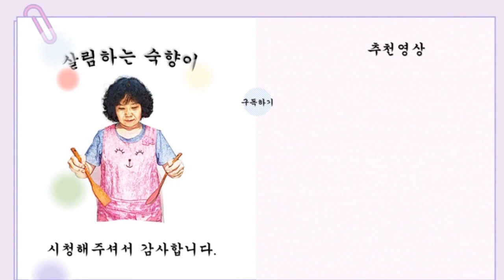굴을 00에 씻고 000에 볶아서 끓이면 굴의 비린네가 1도 걱정 없다😋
굴에는 어떤 부재료를 넣느냐에 따라 맛이 달라지는 영양가득한 굴
오늘은 추울 때 먹으면 딱 좋은 굴국

         재료   Ingredients
굴250g  oysters
무우100g  Radish
들기름   perilla oil
굴소스  Oyster Sauc
식초 vinegar
파   green onion
청양고추 Cheongyang Pepper

1.굴은 소금물과 식초 물에 씻어준다
 Wash oysters in salt and vinegar water
2무우와 야채를 썰어준다
 Chop radish and vegetables
3.무우를 들기름에 먼저 볶아준다
 Fry the radish in perilla oil first.
4. 무우가 푹 익었을 때 굴과 파.마늘 고추를 넣고 끓여준다
 When the radish is fully cooked, add oysters, green onion, garlic and pepper and boil it.
5. 굴에는 간을 소금이나 굴소스를 넣고 굴을 살짝 익었을 때 불을 꺼준다
 Season the oysters with salt or oyster sauce and turn off the heat when the oysters are slightly cooked.

             추운 겨울에 영양가가 많은 굴국으로 따뜻하게 식사하세요
        Have a warm meal with nutritious oyster soup in the cold winter